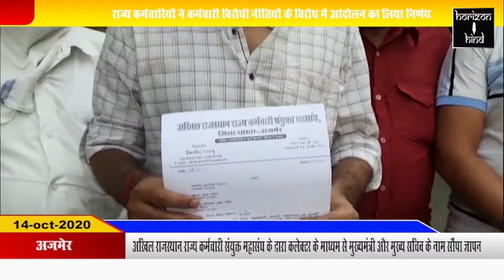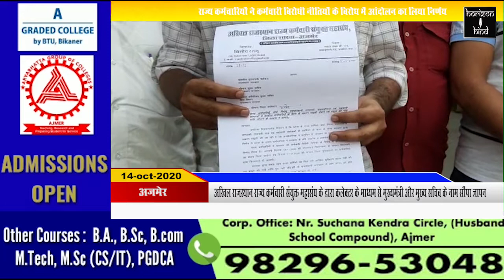Ajmer|राज्य कर्मचारियों ने कर्मचारी विरोधी नीतियों के विरोध में आंदोलन का लिया निर्णय|14-oct-2020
अखिल राजस्थान राज्य कर्मचारी संयुक्त महासंघ के द्वारा कलेक्टर के माध्यम से मुख्यमंत्री और मुख्य सचिव के नाम सौंपा ज्ञापन

राज्य कर्मचारियों ने कर्मचारी विरोधी नीतियों के विरोध में आंदोलन का लिया निर्णय

अखिल राजस्थान राज्य कर्मचारी संयुक्त महासंघ जिला शाखा अजमेर के जिला अध्यक्ष विनोद रत्नु के नेतृत्व में कर्मचारियों ने बुधवार को जिला कलेक्टर को प्रदेश के मुख्यमंत्री, मुख्य सचिव और अतिरिक्त मुख्य सचिव के नाम ज्ञापन सौंपा है। जिसमें मांग की गई है कि राज्य कर्मचारियों, बोर्ड, निगम, स्वायत्तशासी संस्थाओं, पंचायती राज एवं सहकारी संस्थाओं में कार्यरत कर्मचारियों के वेतन से जबरन वसूली रोकने और वसूल की गई राशि को यथाशीघ्र लौटाने की मांग की गई है। रत्नू ने बताया कि कर्मचारी विरोधी नीतियों के विरोध में महासंघ ने आंदोलन का निर्णय लिया है। जिसके तहत 8 नवंबर को राजस्थान विधानसभा के समस्त विधायकों का घेराव और 11 नवंबर को समस्त जिला मुख्यालय पर कर्मचारियों द्वारा गिरफ्तारी दी जाएगी। यदि समय रहते सरकार ने राज्य कर्मचारियों को मिल रही आर्थिक सुविधाएं बहाल नहीं की और वसूल की गई राशि जल्द नहीं लौटाई तो राज्यव्यापी आंदोलन से होने वाली असुविधाओं की जिम्मेदारी राज्य सरकार की होगी।